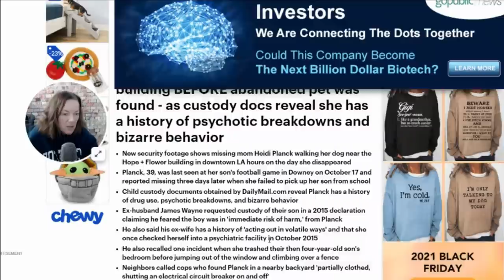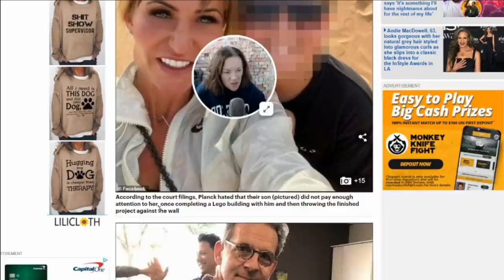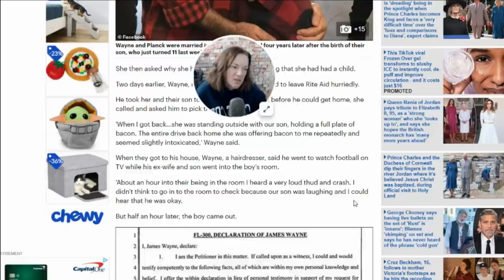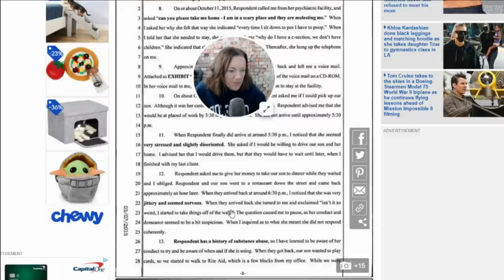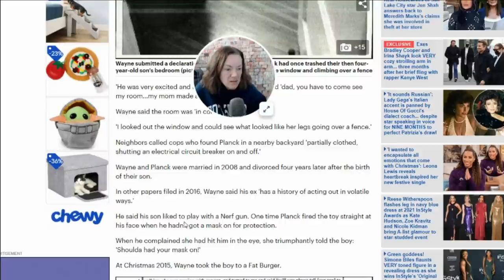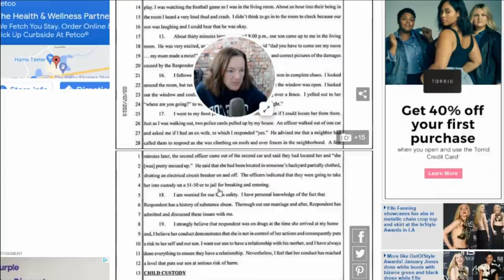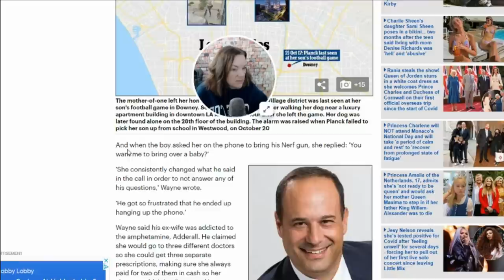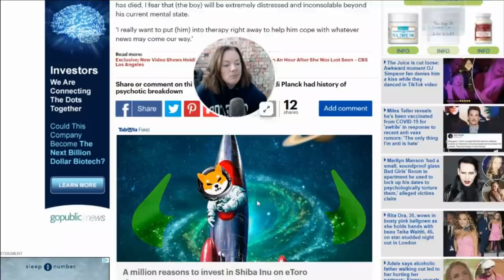Heidi Planck - documents released on mental health